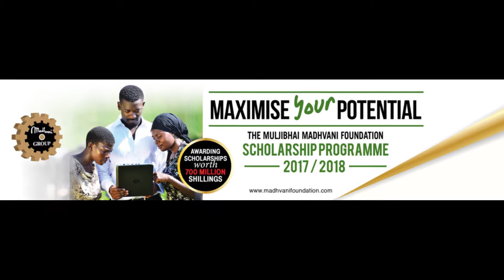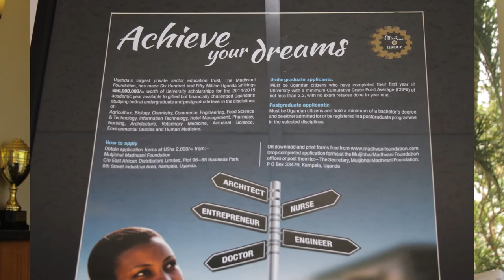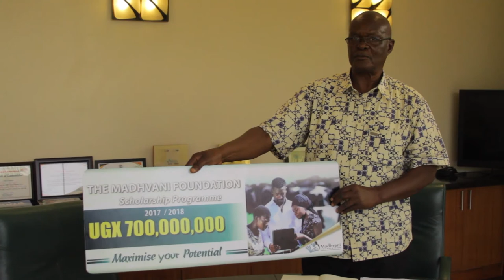Madhvani Foundation Chairman launches scholarships worth 700million for Uganda University students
On behalf of the five Board members, the Chairman Hon.Gerald Sendawula has launched the Madhvani Foundation scholarship fund for the academic year 2017/2018 today, he said, “the Foundation is proud to have supported over 2,000 underprivileged Ugandan students from different universities studying both scientific and technical courses.  The scholarship scheme’s fund amount has grown from 300 Million shillings since 2003 to 700 Million Shillings to date.”